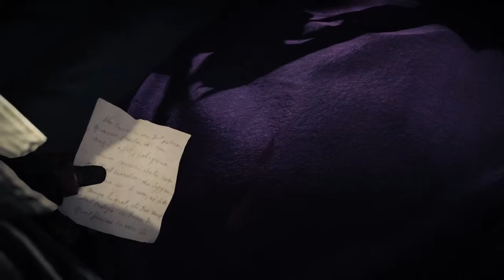Assassin's Creed® Syndicate Gameplay and Missions